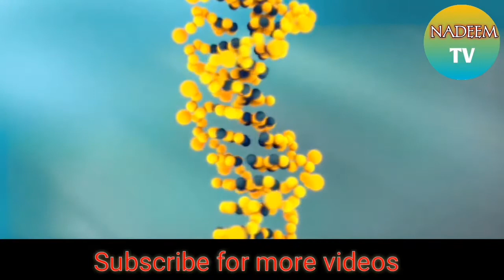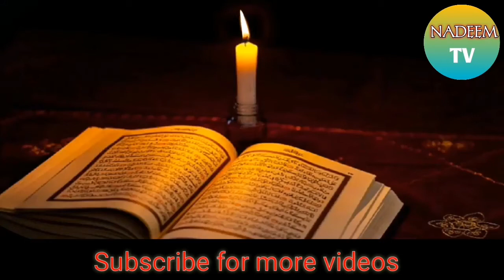Kya Pakistan Main Aisa Tv Show B Ho Skta Ha Kabhi l Nadeem TV l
Kya Pakistan Main Aisa Show Kabhi Ho Skta Ha In Urdu/Hindi.